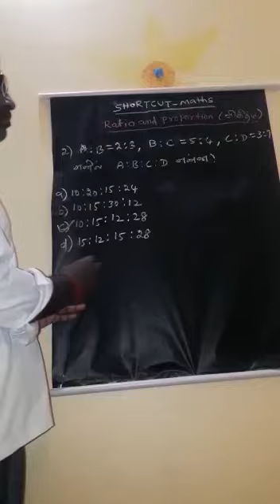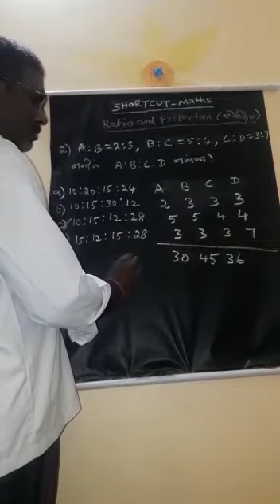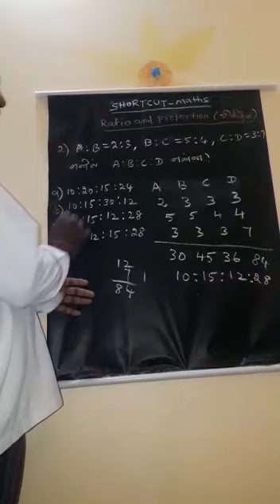Tnpsc/Ratio sum/ shortcut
Video from 😁😁😁
Maths /Tnpsc